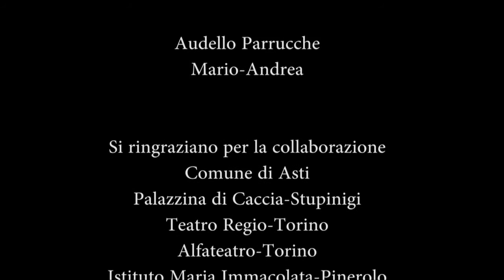Sogno artigiano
Quattro racconti dei sogni che ogni bambino, oggi adulto artigiano, ha saputo realizzare: questo artigianato che non ti aspetti rappresenta la tipicità e la capacità dei singoli di realizzare le proprie aspirazioni, di diventare imprenditori e di recuperare quel rapporto creativo di innovazione che è patrimonio dell’artigianato italiano.